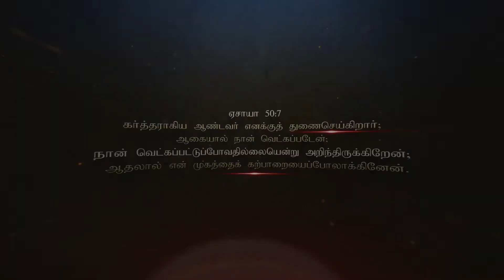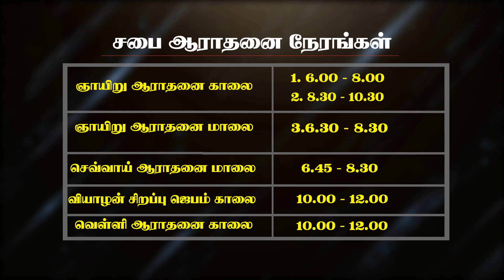நிந்தையை மேற்கொள்வது எப்படி? Vol 3 | Part-2